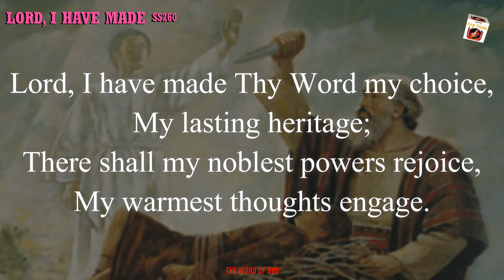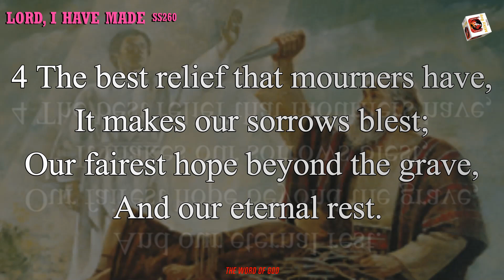121 LORD I HAVE MADE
Lord, I have made Thy Word my choice,
My lasting heritage;
There shall my noblest powers rejoice,
My warmest thoughts engage.

2 I'll read the histories of Thy love,
And keep Thy laws in sight;
While through the promises I rove
With ever fresh delight.

3 'Tis a broad land of wealth unknown,
Where springs of life arise,
Seeds of immortal bliss are sown,
And hidden glory lies.

4 The best relief that mourners have,
It makes our sorrows blest;
Our fairest hope beyond the grave,
And our eternal rest.